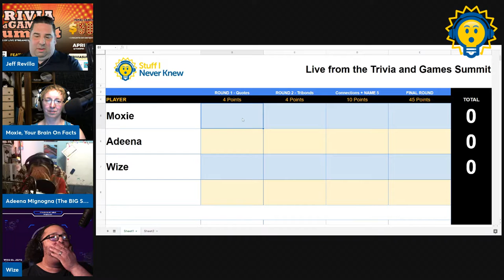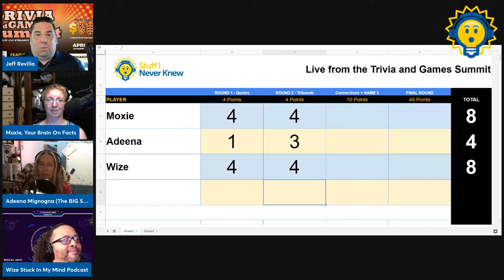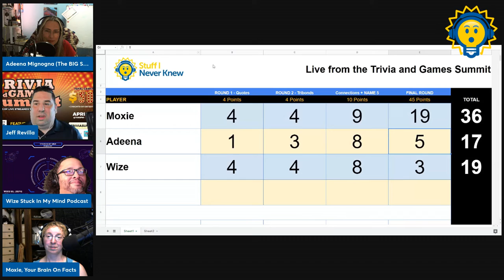Live from the Trivia and Games Summit! - Episode 111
I've got 3 great guests joining me tonight live on the TriviaSummit.live Main Stage.  The Trivia and Games Summit was a 3 day event held April 12-14 and featured so many great shows!

If you missed it, you won't want to miss the next one.  Shows like FourPlay, Triviality, Game Show Ready, Who Will Save Generation X, Pub Trivia Experience, Something, Something, Birds, LIVE! From the Beach Bungalow, PowerPoint Showdown and a few live trivia surprises!

My Guests Tonight are:

Moxie LaBouche

Author of Crazy, Foolish, Robots and the entire Robot Galaxy Series

Wil"Wize" Otero
Real Wize Productions

Real Wize Radio
Streaming 24 Hours a Day

About Stuff I Never Knew
Stuff I Never Knew is your weekly trivia game show podcast. Each week players from around the world call in and battle it out over 3 rounds of trivia.